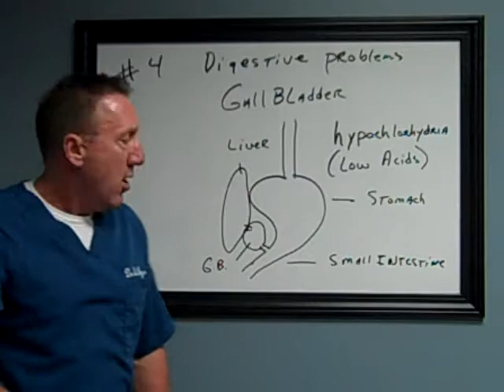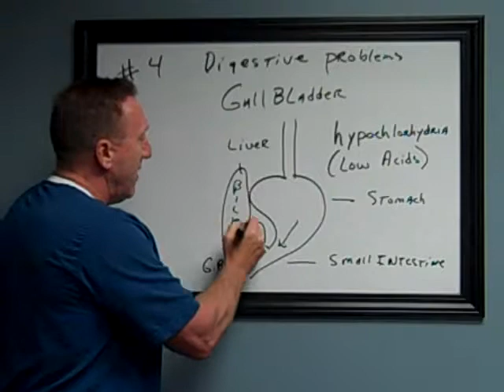Digestive Recovery: #4: Hypochlorhydria & Your GallBladder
What is Hypochlorhydria? What is the relationship between it and the gall bladder and what effects do they have on your digestive health?